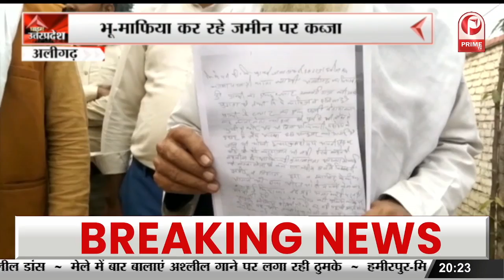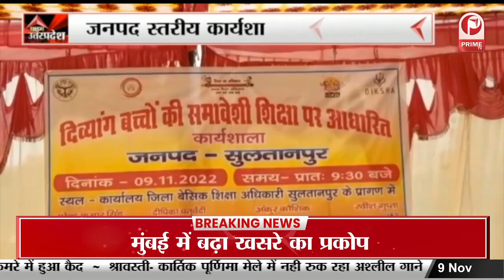Aligarh : भू-माफिया कर रहे जमीन पर कब्जा, न्याय के लिए भटक रहे पीड़ित || Prime Tv